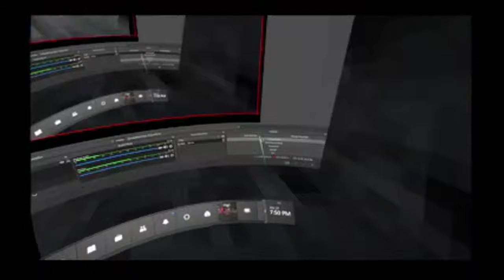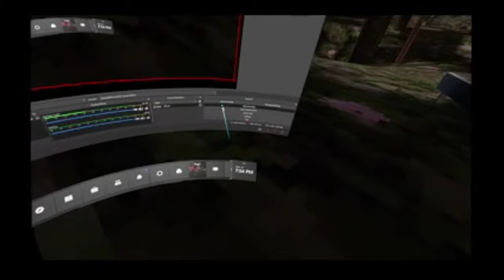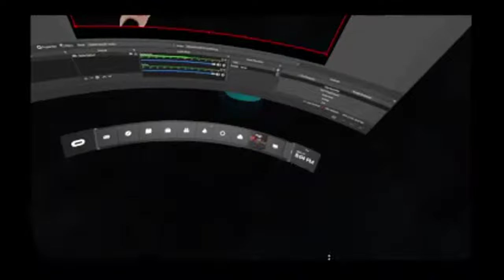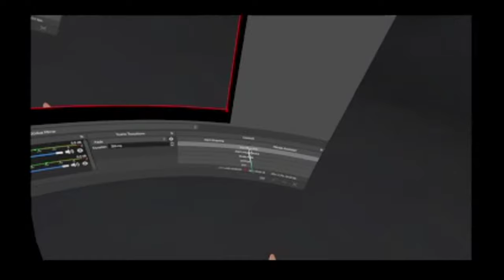Trying GorillaTag At 3:00am In Public...